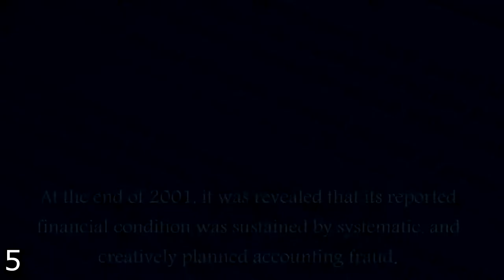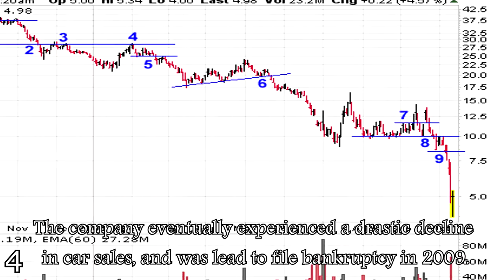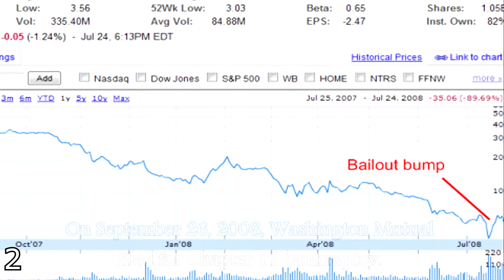5 Biggest Companies That Went Bankrupt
Biggest companies worth billions of dollars going bankrupt sounds very unlike. Well, despite the odds, some companies managed to do so How? Find out in the video above.